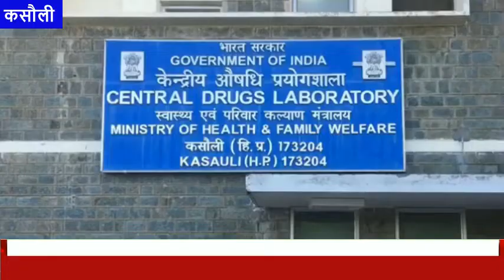HimachalNews: कोविड की टैबलेट की कसौली में होंगी जांच, अमरीकी कंपनी ने बनाई है खास दवाई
divyahimachaltv
dhtv,tvnews
local news
divyahimachalgoodmorning
khabre ftafat
divyahimachalgoodafternoon